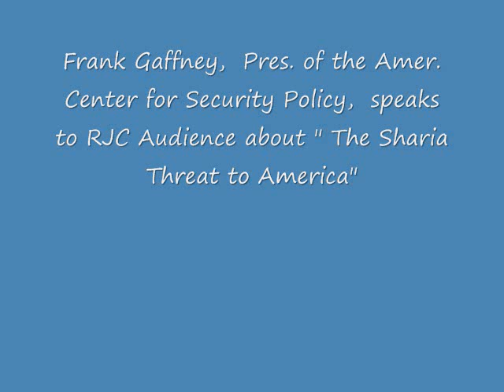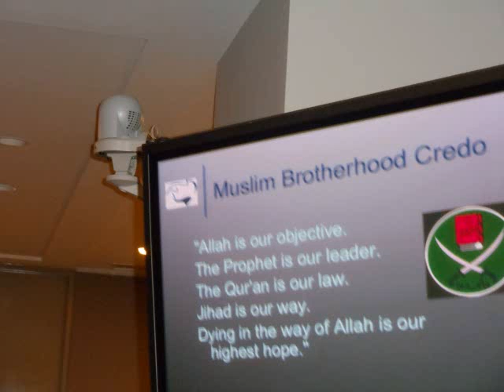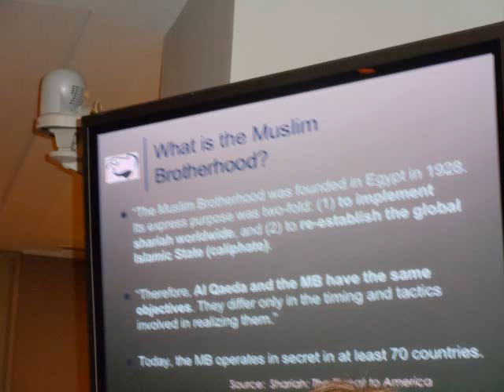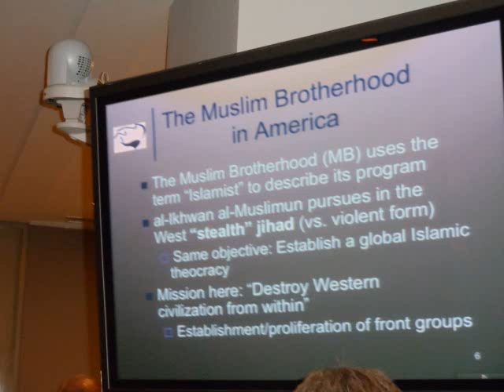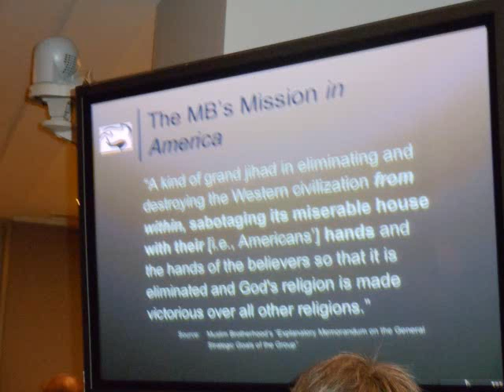Frank Gaffney speaks to RJC audience on March 28, 2011 about the " Sharia Threat to America"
On March 28, 2011,    Frank Gaffney,   The founder and President of the American Center for Security Policy,   spoke to an RJC ( Republican Jewish Coalition) audience in Midtown Manhattan.       The discussion was about,   the " Sharia Threat to America"

The person introducing Frank Gaffney spoke for close to 9 minutes at the beginning of the video.

The person that Frank Gaffney is referring to around the 44 minute/ 30 second mark of the video ,   is Grover Norquest.